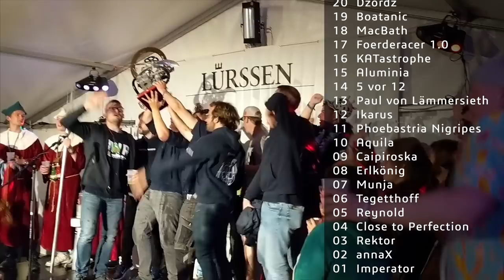IWR 2019 RATZEBURG - AFTERMOVIE - H.F. LATTE HAMBURG - INTERNATIONAL WATERBIKE REGATTA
Aftermovie of the 40. International Waterbike Regatta 2019 which took place in Ratzeburg, Germany, from 22. to 26. May 2019.

A film by Michał Josten